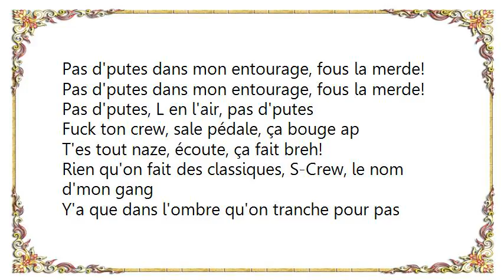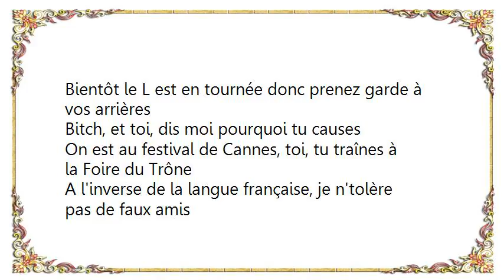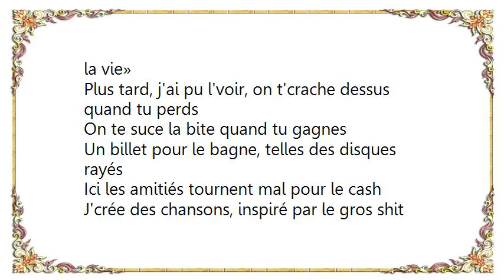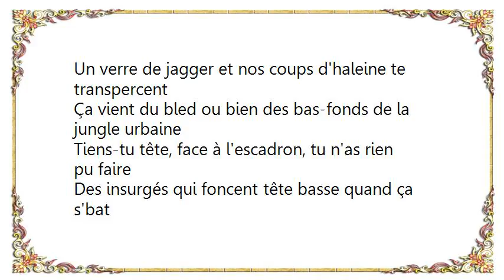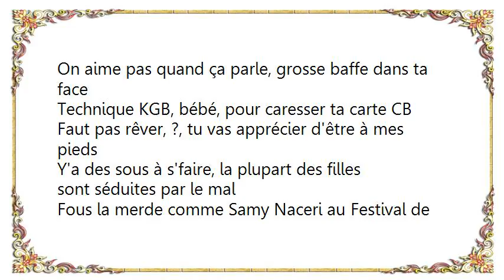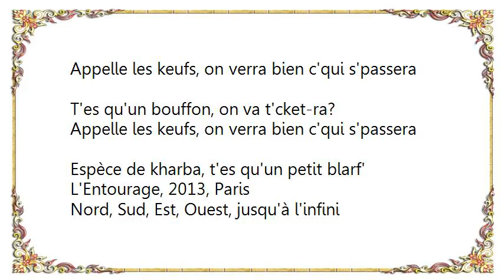L'Entourage - Fous la me Lyrics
[Lyrics L'Entourage - Fous la me]
L'Entourage, l'apostrophe
Pas d'putes dans mon Entourage
Hey, y'a pas d'putes chez nous, hey

Pas d'putes dans mon entourage, fous la merde!
Pas d'putes, L en l'air, pas d'putes

Fuck ton crew, sale pédale, ça bouge ap
T'es tout naze, écoute, ça fait breh!
Rien qu'on fait des classiques, S-Crew, le nom d'mon gang
Y'a que dans l'ombre qu'on tranche pour pas finir aux assises
Souvent dans un camouflage vert kaki
L'ambiance est pourave, y'a des? ça vi-ser d'la weed
Ici, tu perds ta vie, on t'nique ta mère à 6
Une bonne paire de Nike Air dans la tête, c'est facile
Le ? est entouré donc on fait ça à notre manière
Bientôt le L est en tournée donc prenez garde à vos arrières
Bitch, et toi, dis moi pourquoi tu causes
On est au festival de Cannes, toi, tu traînes à la Foire du Trône

A l'inverse de la langue française, je n'tolère pas de faux amis
Quand j'entre en scène, j'fais de gros dégâts donc aux abris
Les vrais me reconnaissent
Les autres reconnaissent de beaux habits
Rap, style, magie, c'est l'heure de l'appel des?
(?) la faute à qui si on parie gros la nuit
Un jour un parigot m'a dit, «Ici, on salit trop la vie»
Plus tard, j'ai pu l'voir, on t'crache dessus quand tu perds
On te suce la bite quand tu gagnes
Un billet pour le bagne, telles des disques rayés
Ici les amitiés tournent mal pour le cash
J'crée des chansons, inspiré par le gros shit
Et j'sais qu'les gens n'sont guidés que par l'profit

On vient vous la mettre sans stress, ça fout la merde comme 113
? boule à zed, roule la zeb et sers un grand verre
On partouze avec des trentenaires mleh, vie de trader
Un verre de jagger et nos coups d'haleine te transpercent
Ça vient du bled ou bien des bas-fonds de la jungle urbaine
Tiens-tu tête, face à l'escadron, tu n'as rien pu faire
Des insurgés qui foncent tête basse quand ça s'bat
On aime pas quand ça parle, grosse baffe dans ta face
Technique KGB, bébé, pour caresser ta carte CB
Faut pas rêver, ?, tu vas apprécier d'être à mes pieds
Y'a des sous à s'faire, la plupart des filles sont séduites par le mal
Fous la merde comme Samy Naceri au Festival de Cannes

Fous la merde dans ta? qui casse des gueules
Comme des keums qui regardent mal
Saleté d'? éclate des keufs et fous la merde
Vas-y, vas-y, vas-y, fous la merde!
Pour mes bougs d'la tess
Qui te couchent et t'mettent des coups par terre
J'ai une tonne d'appels, j'bédave pas comme Bob Marley
Tu veux boire un bon coup, j'ai d'la frappe vodka-pêche
Hey, fais pas la belle, j'ai d'autres chattes à fouetter, la miss
Donc c'est pas la peine d'être là à souhaiter que je t'admire
Appelle les keufs, on verra bien c'qui s'passera
T'es qu'un bouffon, on va t'cket-ra?
Espèce de kharba, t'es qu'un petit blarf'

L'Entourage, 2013, Paris
Nord, Sud, Est, Ouest, jusqu'à l'infini
Bande de petites putes, qu'est-ce qu'il s'passe?